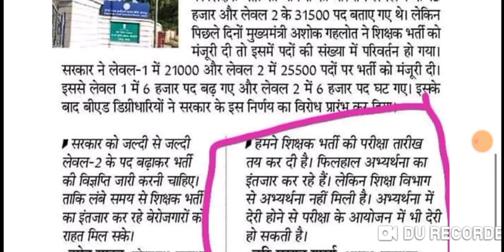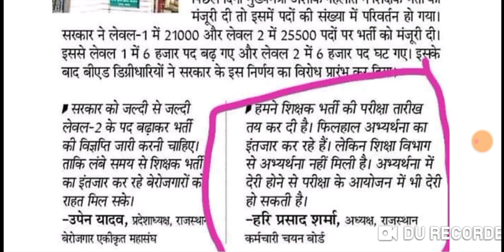3rd ग्रेड परीक्षा तिथि में होगा बदलाव 👉 बोर्ड अध्यक्ष हरिप्रसाद शर्मा का बड़ा बयान